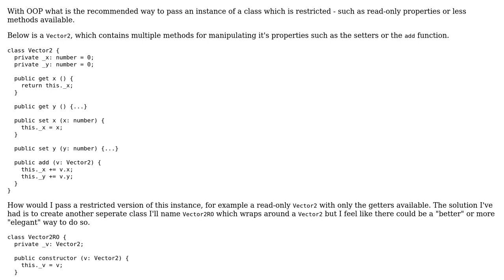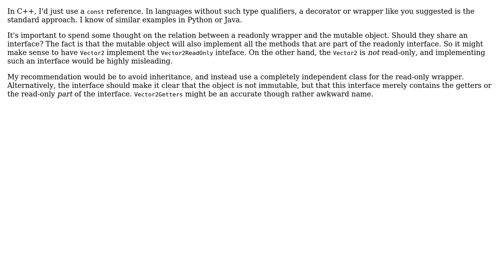Software Engineering: How should I pass a restricted class instance?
With thanks & praise to God, and with thanks to the many people who have made this project possible! You are responsible for your own actions.